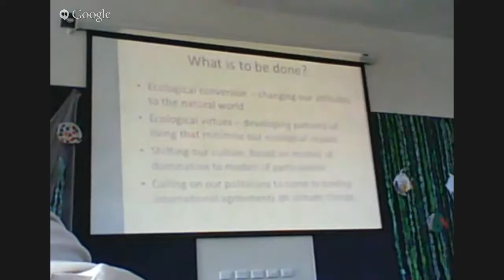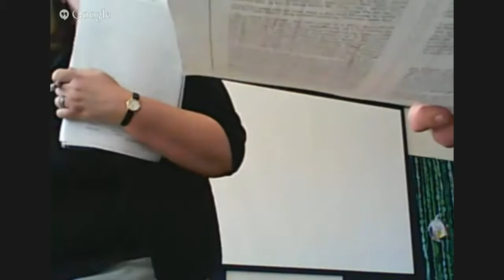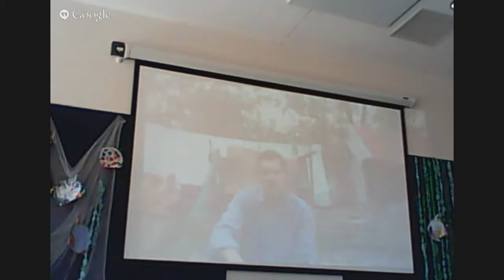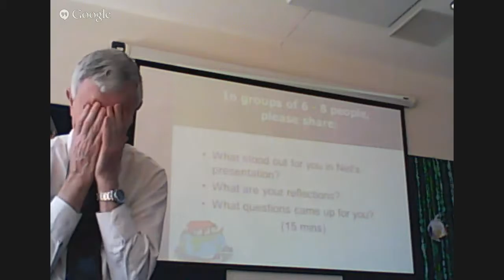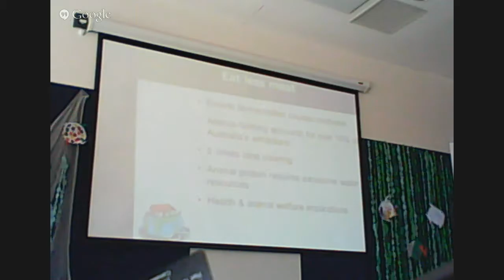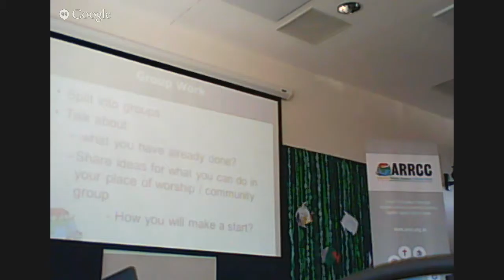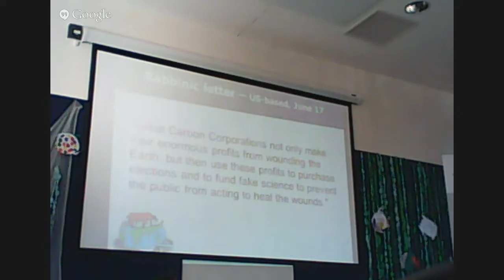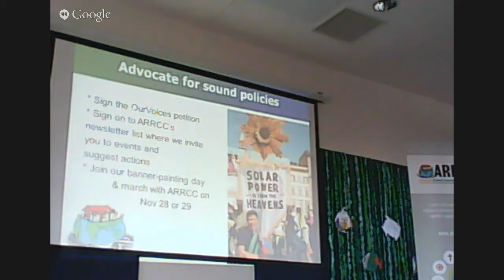Pope Francis's Letter: Catholic Response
What did Pope Francis say in his encyclical on the environment? To what extent did Global Warming influence the intensity of Super-typhoon Haiyan? What is the Scientific Explanation for global warming? Apart from the Humanitarian Response, what actions can ordinary people take to Help stop the problem from getting much worse? Is this part of Our Mission as people of Faith?